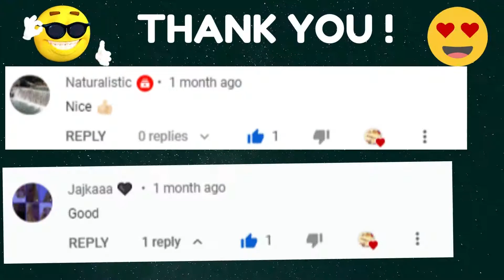ELIGE UN REGALO CHOOSE ONE GIFT @activitiesbyrida2006 @chooseuniquecatchygifts6626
My channel is about gaming and activities
I HOPE YOU WILL ENJOY IN THIS CHANNEL
PLEASE SUPPORT ME FOR MORE IMPROVEMENT IN MY CHANNEL VIDEOS👍